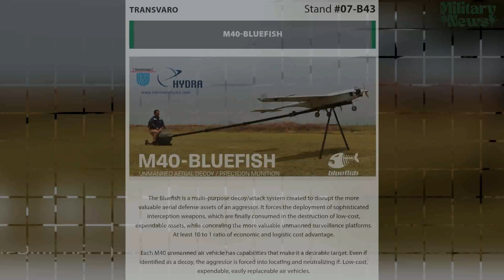News Hydra Technologies unveiled the M40 BlueFish armed reconnaissance drone at IDET 2023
Hydra Technologies from Mexico, in collaboration with the STV Group industry from the Czech Republic, has launched an advanced drone at the IDET 2023 defense exhibition held in Brno, Czech Republic some time ago.
Hydra Technologies itself has a long experience in the development of drone technology, which is about 15 years.
The armed reconnaissance drone named M40 BlueFish is also known as S45 Baalam. The drone is capable of traveling up to 500 km.
Under its wings it can be armed with Huul-1 and Huul-2 roaming ammunition of compact dimensions.
Hydra Technologies also offers synthetic aperture radar (SAR) solutions on its platform for special operations and coastal security.
The drones are equipped with an advanced gimbal camera system that includes mid-wave infrared and visual spectrum high-definition sensors with up to 130X zoom.
The twin-engine M40 BlueFish can fly up to 17,000 feet or 5,000 m, and operate for 12 hours.
In addition to the M40 BlueFish, Hydra Technologies' other flagship products are the S50 16-hour flight endurance, S55 ARES 22-hour endurance, and G3 10-hour endurance.